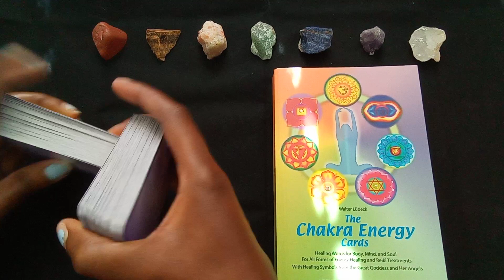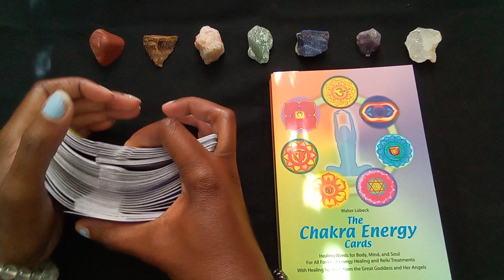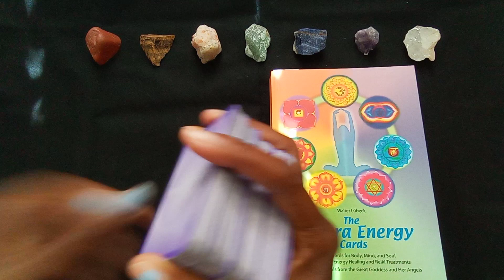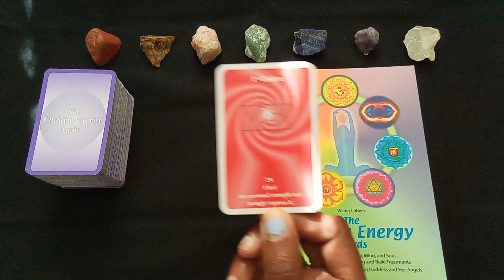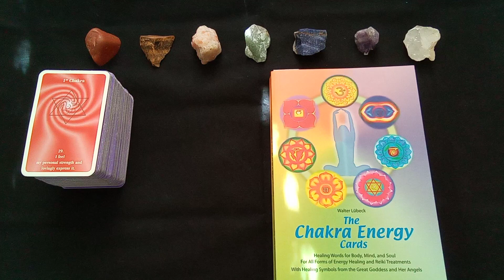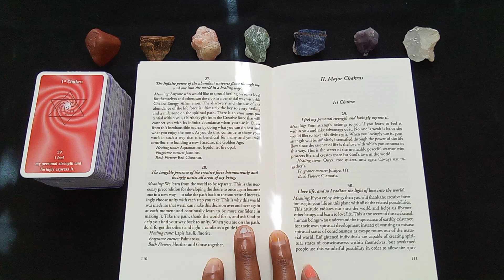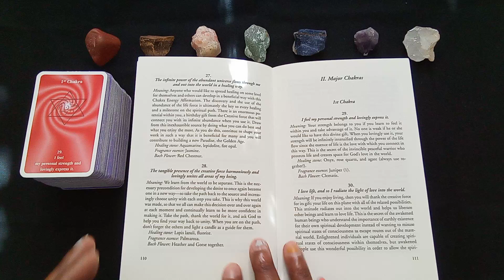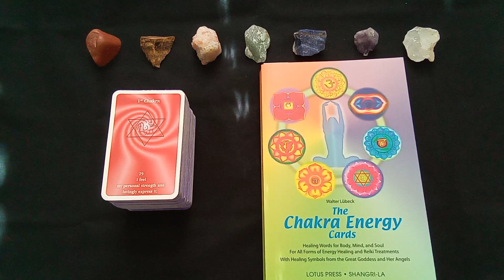2023 Daily Chakra energy - November 29